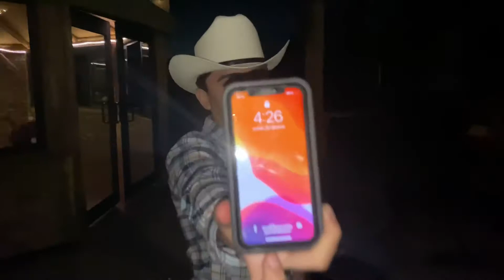A pocos días del álbum “temas de casa 2”